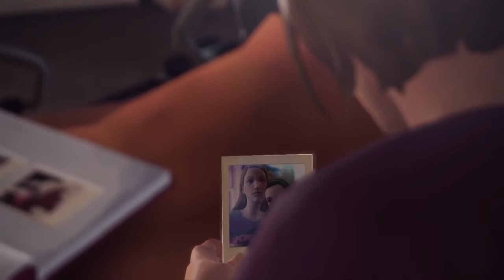Life is Strange - EXTRA 01 - Alternate Chloe’s Fate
Here is an extra video, SPOILING THE GAME - be warned ;)
Discover the two choices that Max faces, while dealing with Chloe in the alternate reality.